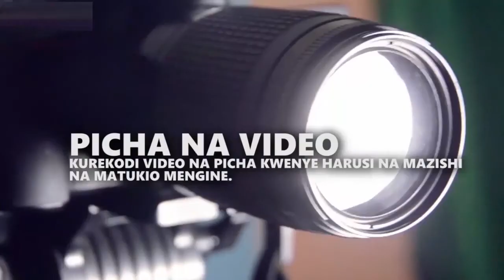HALIMA MDEE ASIMAMISHA BUNGE,MAWAZIRI WAPISHANA KUJIBU HOJA ZAKE